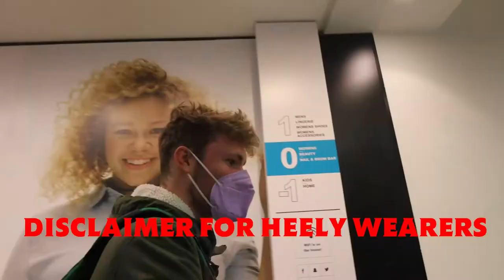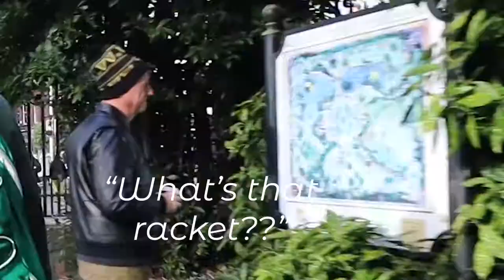Seagulls Are Monsters // Vlog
Peter and Jack join me on an adventure through the great capital of Ireland - Dublin!

Main IG - @patsthebunny1
Photography IG - @paddyg.photography